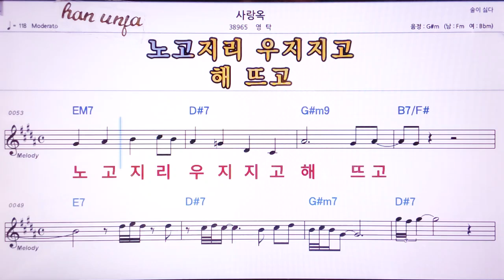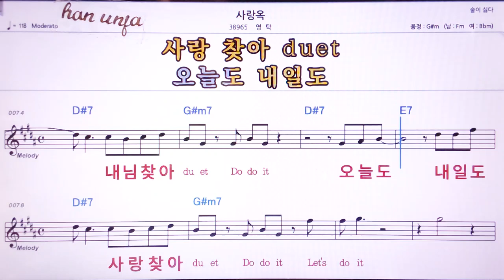💖사랑옥/영탁 👍MR,노래방, 악보, 코드,Karaoke With Sheet Music